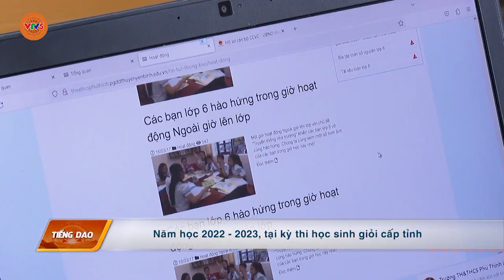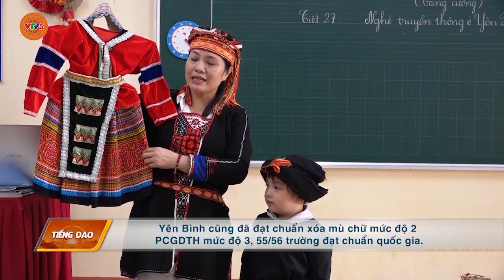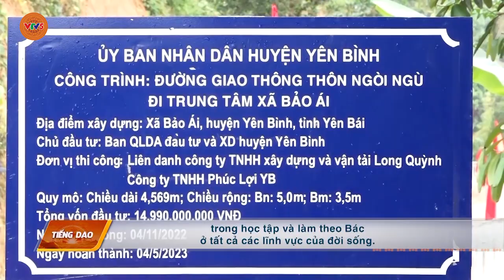[TIẾNG DAO] PHÁT TRIỂN "TAM NÔNG” Ở VĂN CHẤN | VTV5